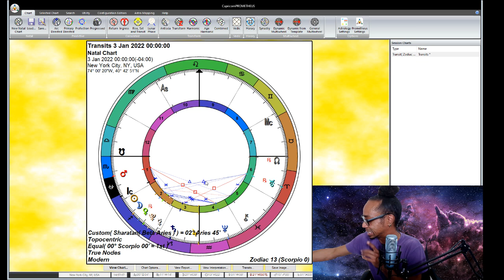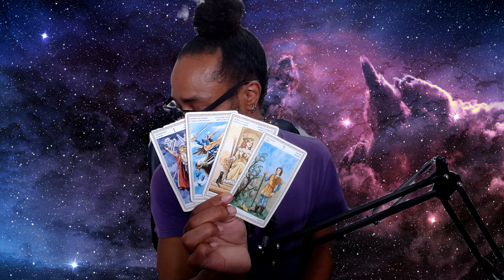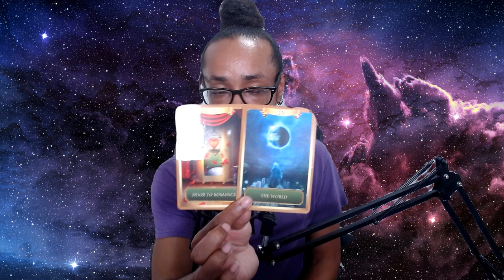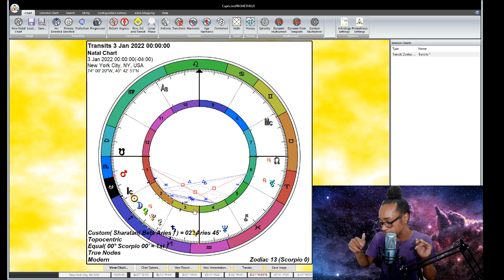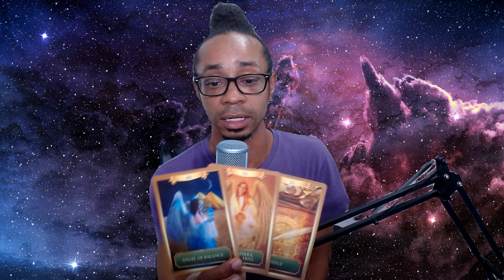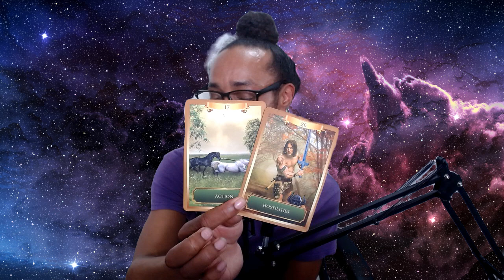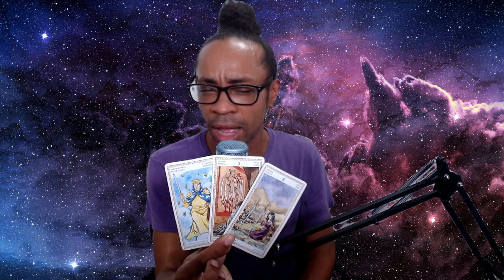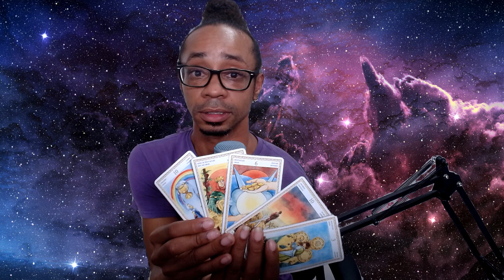♏Scorpio♏ ~ * If You Don't Completely Loose Your Mind, I'll Be Very Impressed... * - January 2022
🔮Timestamps🔮
00:00 - Intro
03:03 - Scorpio Rising
26:00 - General Card Reading

30 min - $65
60 min - $130

Available oracle decks:
~Crystal Mandala
~Sacred Rebels